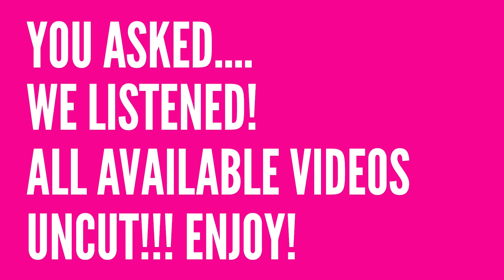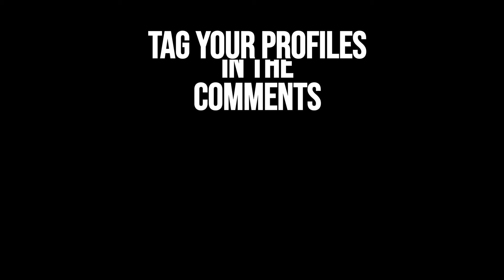Slingshot Ayia Napa Classic Uncut! Part 6